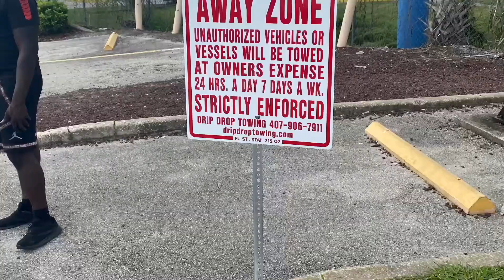Towing War- Winching off the hump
Driver was trying to drive his truck onto the hump in got stuck (Drip Drop Towing) when out to help out the driver fast and safe